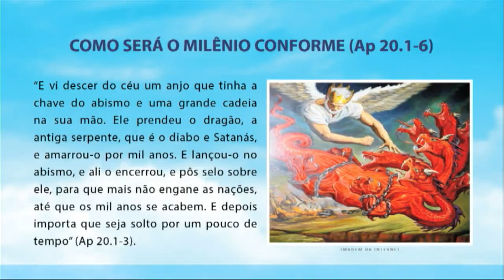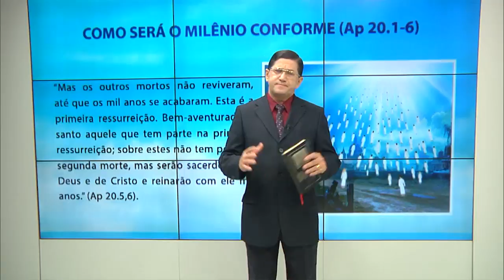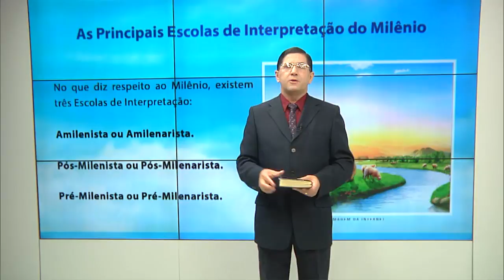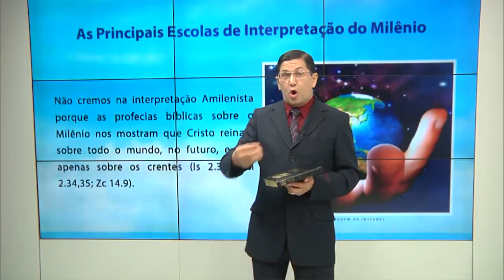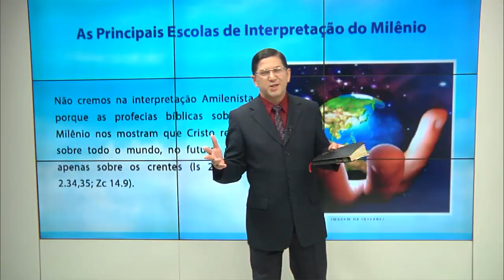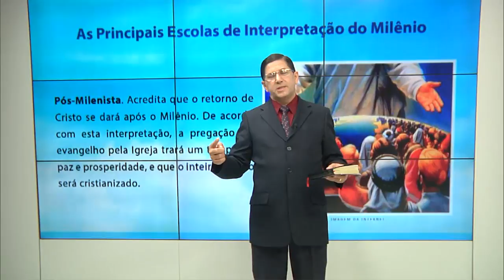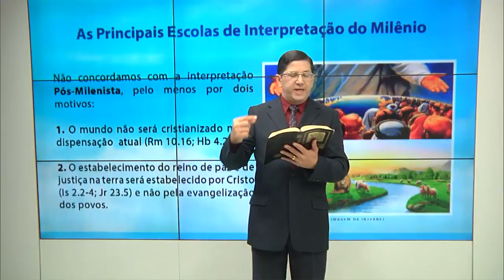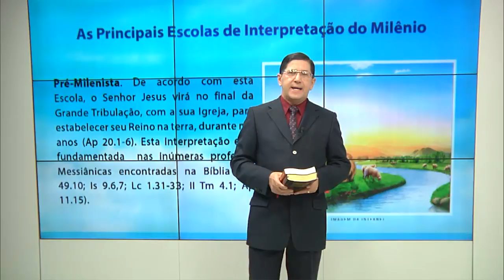#50 Principais Escolas de Interpretação do Milênio